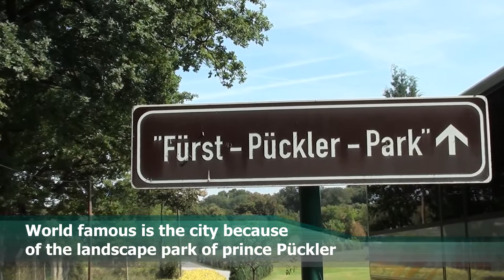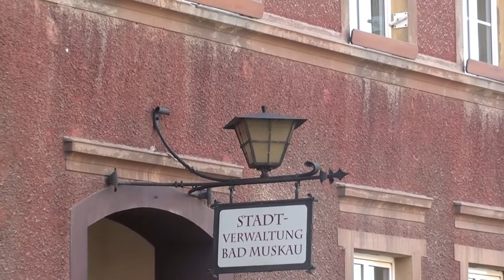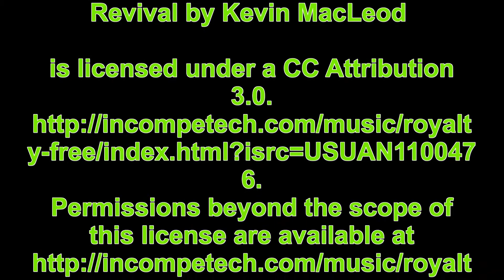Deutschland - Bad Muskau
Bad Muskau hat seine Bekanntheit Hermann von Pückler-Muskau. Der Fürst und Landschaftskünstler legte zu beiden Seiten der Neiße einen der schönsten Landschaftsgärten der Welt an. Das einzigartige Kulturgut steht seit 2004 auf der Liste des UNESCO-Weltkulturerbes. Neben einer Vorstellung des Parks gibt es Bilder aus dem hübschen Bad Muskau und dem polnischen Łęknica, das vor allem aus einem großen Billigmarkt und einer durch ihren interessanten Baustil auffallenden Kirche besteht.

Bad Muskau has its notoriety from Hermann Pückler-Muskau. The prince and landscape artists has created one of the most beautiful landscape gardens in the world on both sides of the Neisse River. The unique cultural is on the list of UNESCO's World Heritage List since 2004. In addition to a presentation of the park, there are pictures of the beautiful Bad Muskau and Polish Łęknica, which consists mainly of a large low cost market and a conspicuous by their interesting style church.